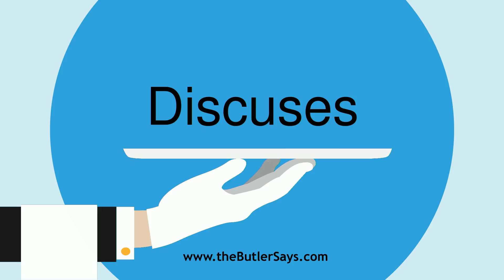Learn how to say this word: "Discuses"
This is the definition of "Discuses":
pl.   of Discus